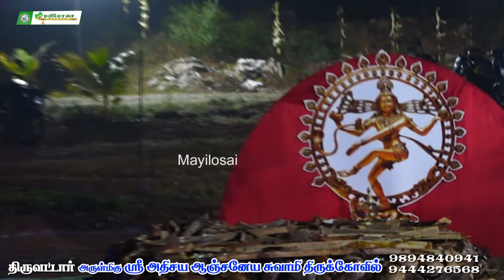பிரபஞ்ச தியானம் செய்த பக்தர்கள் | மகா சிவராத்திரி | MAYILOSAI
திருவட்டார் அதிசய ஆஞ்சநேயர் 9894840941 & 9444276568

திருவட்டார் ஸ்ரீ அதிசய ஆஞ்சநேயர் கோவிலில் மகா சிவராத்திரி 2024.

கன்னியாகுமரி மாவட்டம் திருவட்டாறு ஸ்ரீ அதிசய ஆஞ்சநேயர் ஆலயத்தில் சனிக்கிழமை தோறும் முட்டறுத்தல் வழிபாடு நிகழ்ச்சி நடைபெறுகிறது.

அதிசய ஆஞ்சநேயர் கோவில்  திருவட்டார் |  முட்டறுத்தல் என்ற தடங்கல் மாற்றம் வழிபாடு ஆஞ்சநேய சித்தர் |

அழகான பஞ்சமுக ஆஞ்சநேயரை பார்த்தீங்களா |  ஸ்ரீ அதிசய ஆஞ்சநேயர் ஆலயம் | 12 முறை மந்திரம் சொல்லுங்க  |

சனிக்கிழமை தோறும் சிறப்பு பூஜைகள் நடைபெறும்

இத்திருக்கோயிலில் நடைபெறும் சிறப்பு பூஜைகள் விவரம்
ஆயில்யம், பௌர்ணமி, சஷ்டி,  பிரதோஷம்,  சனி பூஜை

பூஜை பொருட்கள் விவரம்
தேங்காய் மஞ்சள் பொடி விபூதி குங்குமம் பால் எலுமிச்சை நெய் விளக்கு முதலியவை இங்கே கிடைக்கும்

பூஜை பொருட்கள் அர்ச்சனை நேர்ச்சைகளுக்கு ரசீது பெற்றுக் கொள்ளவும்

குருதேவர் ஆஞ்சநேயர் சித்தரிடம் பிரச்சனைகளை கூறி பரிகாரம் வேண்டுபவர்கள் முன் அனுமதி பெற வேண்டும்

இவன்:
கோவில் நிர்வாகம்

முட்டறுத்தல் என்றால் தடங்கல் மாற்றம் வழிபாடு என்று அர்த்தம்

ஓம் ஹம் ஹனுமதே நம :

ஓம் நமோ பகவதே பஞ்சமுக ஹனுமதே நம :

இந்த மந்திரத்தை 12 முறை ஜெபித்து பஞ்சமுக ஆஞ்சநேயரை சுற்றிவர வேண்டும் |